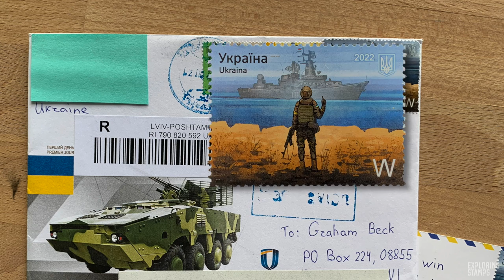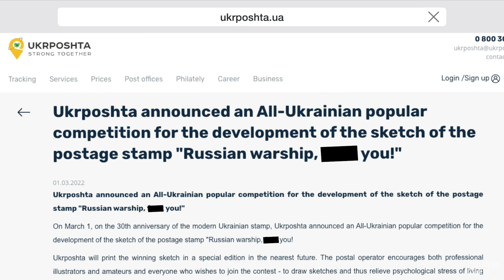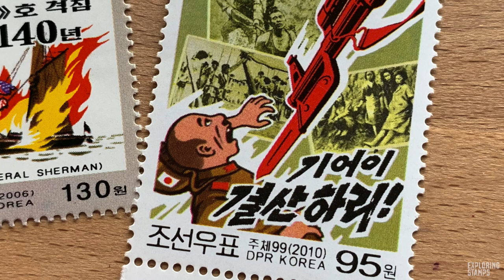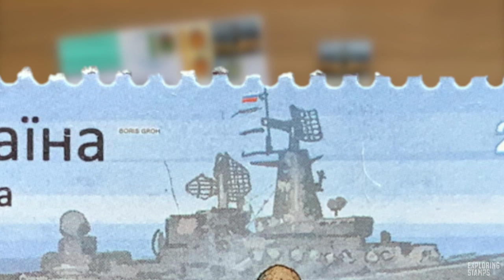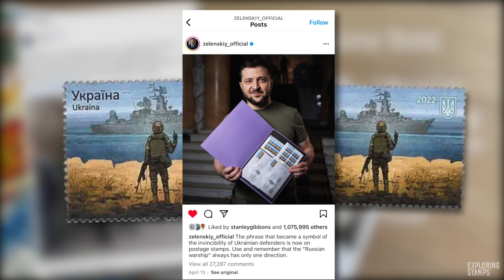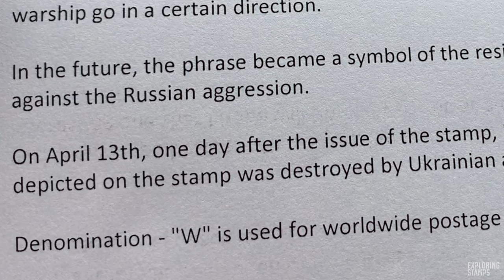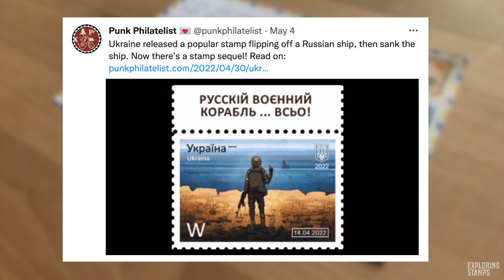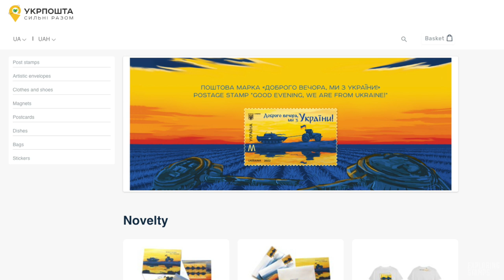Ukraine's Defiant Russian Warship Stamp: philately 29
Ukraine has sent a message to its Russian invaders, through a postage stamp!  Let's explore a couple of mail items that were sent to me from Ukraine, and learn about the Snake Island incident along with the defiant stamp that has embodied Ukraine's rallying cry.

LINKS:
Ukrposhta (Ukraine's Postal Service)